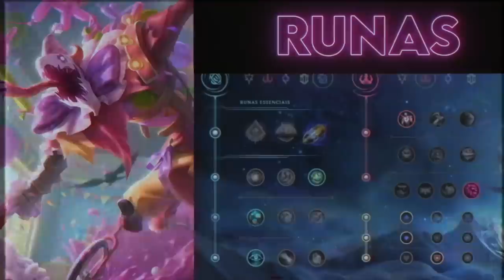CAI CONTRA O TAKESHI E AMASSEI O CRÂNIO DELE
CONTRA O @takeshilol TEM QUE JOGAR TRYHARD DE FIDDLESTICKS 🌹😎